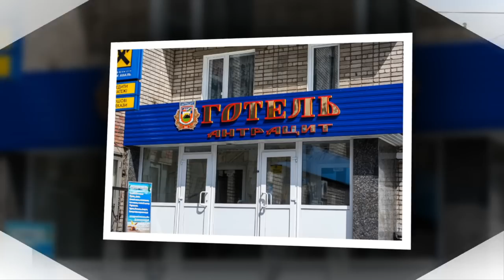У каждого человека есть свой родной город Мы посвящаем видео родному городу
Это фильм о городе  Антрацит. Посвящаю всем, кто далеко, кто скучает по родному городу. Это Вам!!! Фильм создан совместно с друзьями. Автор стихотворения Владислав Кернис Амелин. Фотографии педоставили Анатолий и Любовь Цымбалюк (Дмитренко)